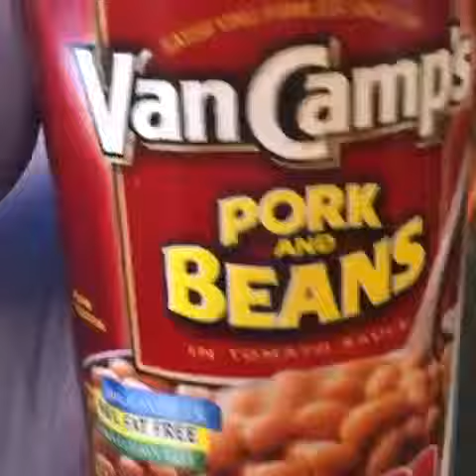Plies Bake Beans Tutorial ! RICH NIG**A SH!T!!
Plies Bake Beans Tutorial ! RICHNIGGASHIT!!

24Hour CelebrityHotline is Daily Snapchat and Instagram compilations of your favorite celebrities.
Upload schedule: 10 AM, 2PM, 9PM (Eastern Time) every day.